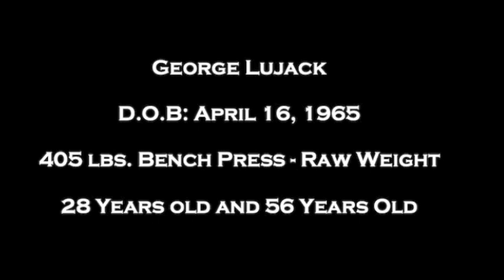George Lujack: 405 lbs. Bench Press at 28 and 56 years old